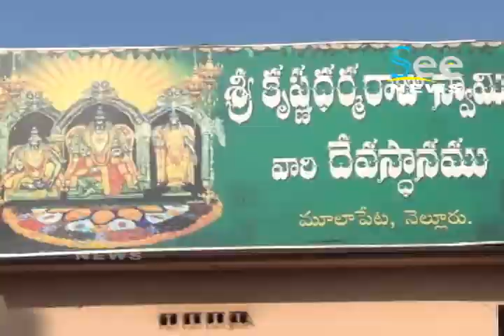ఘనంగా నాగులచవితి - See News